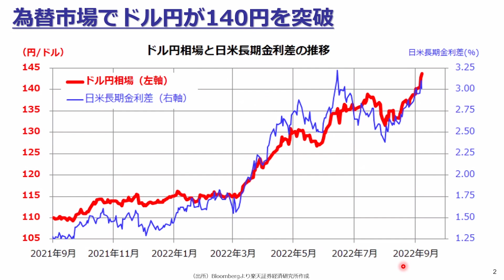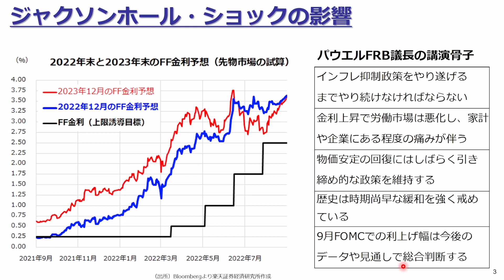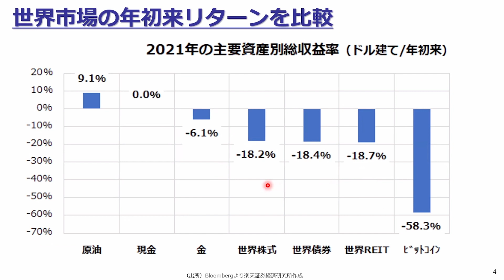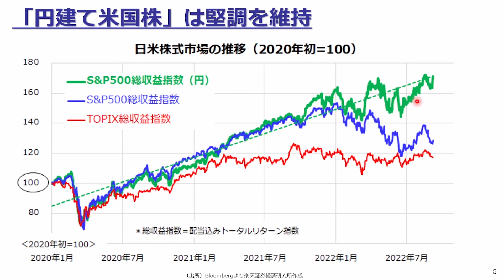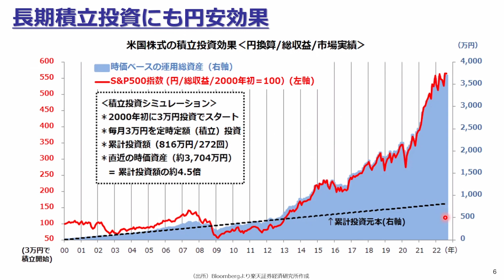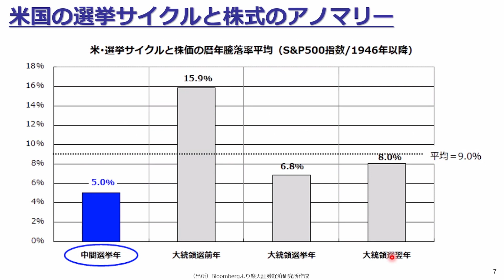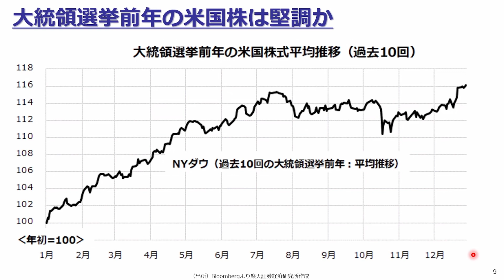【米国株】止まらぬドル高・円安！米国株式投資への影響は？（香川 睦）【楽天証券 トウシル】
止まらない「円安」は味方？米国株の積立投資シミュレーション

00:00　オープニング
00:38　為替市場でドル円が140円を突破
01:32　ジャクソンホール・ショックの影響
04:32　世界市場の年初来リターンを比較
05:36　「円建て米国株」は堅調を維持
08:11　長期積立投資にも円安効果
10:19　米国の選挙サイクルと株式のアノマリー
11:59　中間選挙年の年末高傾向に注目
14:01　大統領選挙前年の米国株は堅調か